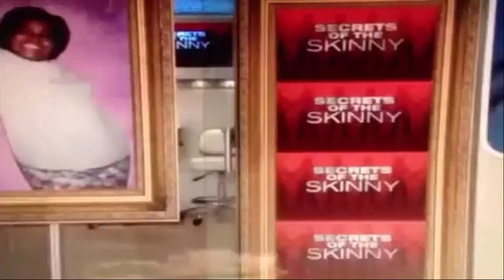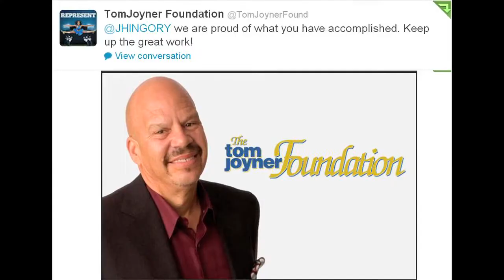Author Caroline Jhingory's "Half My Size How I Ate To Lose 150lbs"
Weight Loss Expert and Author Caroline Jhingory has shared her tips and strategies for healthy eating on Good Morning America, Access Hollywood, the Dr. Oz Show and the Today Show.  Caroline provides insight on why she choose to finally compose her book and what readers can look forward to.